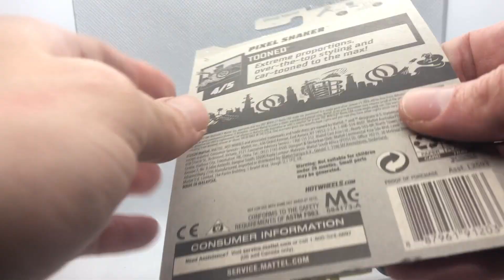Unboxing the Hot Wheels Pixel Shaker in Yellow